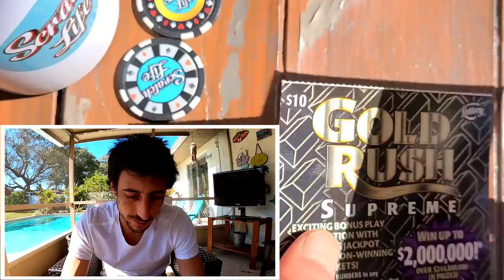💥New Tickets are in The House💥 Goldrush Supreme Scratch Off from The Florida Lottery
New Goldrush Tickets are here!!!
New $10 Goldrush Supreme scratch off tickets from the florida lottery!
$400 In Goldrush Supreme Tickets Live tonight @7:30P.M